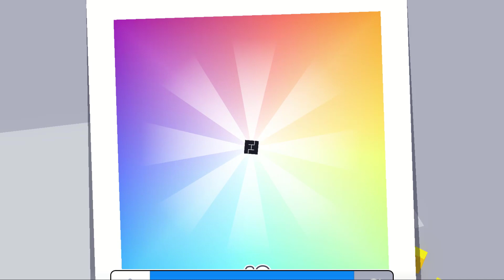Fancade-Crazy Drive Mad .All Lavels Gameplay Walkthrough,Android,iOS, Part-55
Fancade-Crazy Drive Mad .All Lavels Gameplay Walkthrough,Android,iOS, Part-54